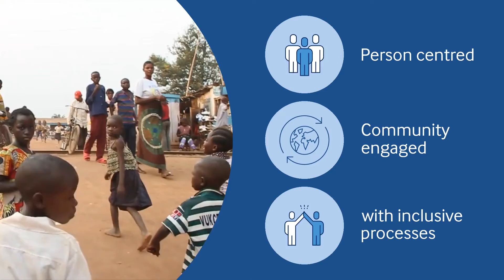BMJ Innovations supplement on social innovations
Showcasing the most significant improvements in health outcomes through social innovation, this new collection of papers highlights some of the most important research work, concepts and practices in the area of social innovations in health. It also makes the best case examples available, where significant improvements in health outcomes have been made.

“The purpose of this special supplement is to spur the development and maturation of social innovation in health as an academic field and to broaden multidisciplinary collaboration to this end. Here, contributors describe and analyse the history, concepts, tensions and research evidence of community-engaged social innovations and related person-centred approaches.

The overarching goal is to better understand how social innovations can be embedded in health education, training, research, policy, programmes and systems. Ultimately, the special supplement will demonstrate how social innovation contributes toward a holistic approach to health and development.”  Tucker JD, Manderson L, Amazigo U, et al Social innovation in health: concepts and practiceBMJ Innovations 2022;8:133-136.